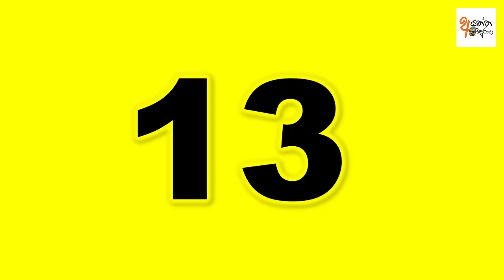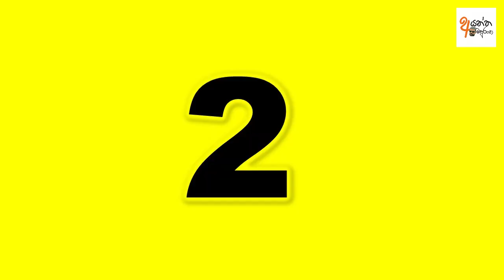Top 20 Actors in sri lanka 1970 - 2020 | Best Actors in Sri lanka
Other topics
Top Actors in sri lanka
Top 20 Actors in sri lanka
Best Actors in Sri lanka
Top 10 Handsome Actors in SriLanka
Most Handsome Men in Sri Lanka
Best Actor in Sri lanka
ranjan ramanayake
most handsome actors in sri lanka
Real Ages Of Srilankan Top Actors
best Sinhala Actors
tenisan kure
bandu samarasinghe
hemal ranasinghe
vijaya kumaratunga
gamini fonseka
Roshan Ravindra
best sinhala actors
Jackson Anthony
Isuru Lokuhettiarachchi
Mahendra Perera